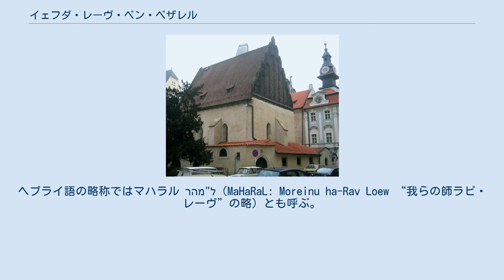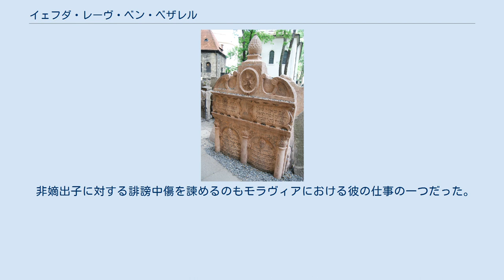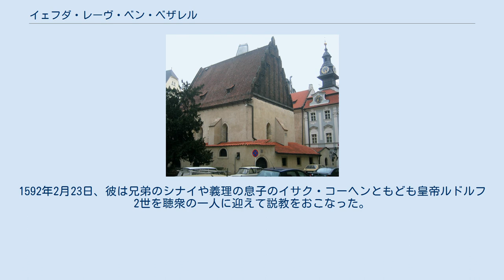イェフダ・レーヴ・ベン・ベザレル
ラビ・レーヴの像（プラハ市庁舎(Prague City Hall)） イェフダ・レーヴ・ベン・ベザレル（יהודה ליווא בן בצלאל Judah Loew ben Bezalel 1525年 - 1609年8月22日）は、プラハのラビ（ユダヤ教の神父）で神秘思想家。
ヘブライ語の略称ではマハラル מהר"ל（MaHaRaL: Moreinu ha-Rav Loew “我らの師ラビ・レーヴ”の略）とも呼ぶ。
あとから作られたものだが、ゴーレム伝説の主人公としても著名である。
 ポーランドのポズナニで、ユダヤ系の家庭に生まれたと伝わる。
父ベザレルもラビで、家系はドイツのヴォルムスの出である。
おじのヤコブは神聖ローマ帝国のReichsrabbiner（帝国ラビ）で、兄弟であるフリートベルクのハイムは有名なタルムード学者。
伝統的にこの一族は（ゲオニームの時代の）バビロンの捕囚の子孫と伝えられており、したがってダビデ王朝の末裔と言われている。
彼は、正式な教育をさまざまなイェシヴァで受けた。
 父が事業に成功したので家庭は裕福だった。
1553年、ニコルスブルクにてモラヴィアの首席ラビ Landesrabbiner に就任、これは地域社会の問題を扱うだけでなく、タルムードのどの論文を学ぶべきか決定する仕事でもあった。
選挙や徴税にまつわる諸々の条例を改訂してもいる。
1588年にモラヴィアの受持ちからは退いたが、この地では以後も永らく彼の権威が存続した。
 非嫡出子に対する誹謗中傷を諫めるのもモラヴィアにおける彼の仕事の一つだった。
こういった誹謗中傷（Nadler）が続くと、特定の家庭の子供が結婚相手を見つけられなくなる虞があったからである（当時の正統派ユダヤ教徒の社会では結婚がすべて見合いで決められていた）。
この悪習慣（Nadler）はついには彼自身の家庭にまで被害を及ぼすようになったため、1583年、彼は一年に二度の大説教（ローシュ・ハッシャーナーとヨム・キプルの間におこなわれる）の片方を使って、この愚かな習慣を糾弾した。
 1588年にプラハへ戻ると、前任者イサク・ハヨートの後を継いで再びラビに就任。
ただちに、Nadlerに対する彼の見解を繰り返した。
1592年2月23日、彼は兄弟のシナイや義理の息子のイサク・コーヘンともども皇帝ルドルフ2世を聴衆の一人に迎えて説教をおこなった。
説教の内容は、そのとき皇帝が熱中していたカバラに関する話題だったようである。
 1592年、ポーランドの主席ラビに選ばれて、ポズナニに移住する。
この地では「Netivoth Olam」と「Derech Chaim」の一部分を著した。
晩年三度プラハに戻り、ここで1609年に亡くなった。
プラハに埋葬された彼の墓石は、今なお有名な観光名所となっている。